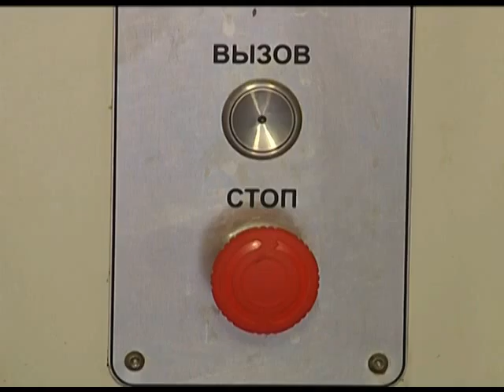В Сочи активно ведётся работа по социальной интеграции инвалидов. Новости 24 Сочи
В нашей стране проживает 13 миллионов людей с инвалидностью, 30 тысяч человек — в Сочи. И сейчас в период подготовки и проведения Паралимпиады — особо активно ведётся работа по социальной интеграции инвалидов. Наравне с другими они могут стать слушателями Международного Олимпийского Университета. Об этом сегодня заявил ректор Лев Белоусов.
Сочи. Новости.
Телеканал Эфкате.